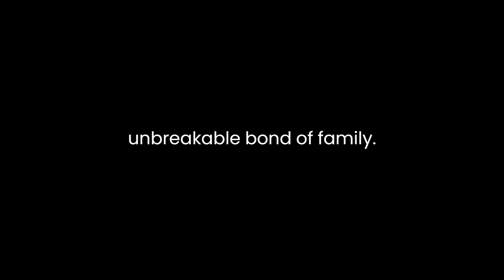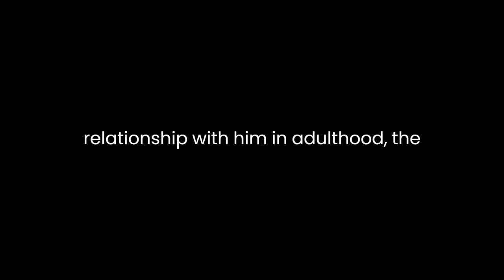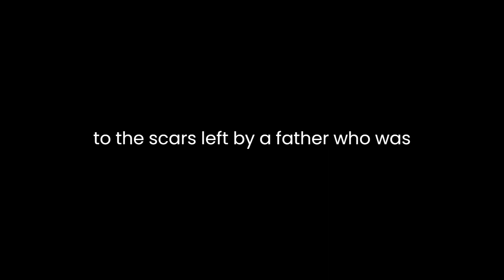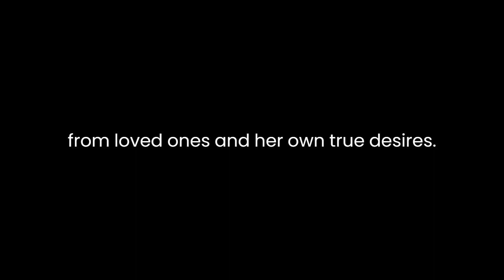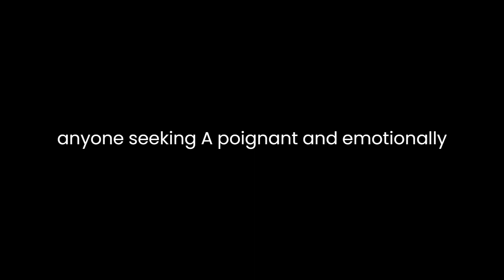"Nocturne, Opus 1" By Norene Moskalski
Nocturne, Opus 1: Sea Foam, penned by the talented author Norene Moskalski, is a mesmerizing novel that immerses readers into a world of raw emotions, haunting memories, and the unbreakable bond of family. The narrative unfolds in a small coastal town, where the protagonist, Anna, finds herself grappling with the weight of her past and the complexities of her present.Set against the backdrop of the vast ocean, the novel masterfully captures the ebb and flow of life's tides. The sea becomes a potent symbol throughout the story, reflecting both the calm serenity and the tumultuous storms within Anna's heart. As a skilled pianist, Anna finds solace in playing Chopin's Nocturnes, which serves as a poignant reminder of her musical past and the fractured relationship she shares with her estranged father, a renowned composer. The music, like the sea, embodies the various shades of human experience - joy, pain, and nostalgia.The novel artfully weaves between past and present, revealing the layers of Anna's complex personality. From her carefree childhood days by the sea with her father to her strained relationship with him in adulthood, the readers embark on a journey of self-discovery and healing. The lyrical prose beautifully captures the nuances of human emotions, making it easy for the readers to empathize with Anna's inner struggles.One of the novel's strengths lies in its exploration of family dynamics. Anna's relationship with her father is the core of the narrative, and it is fraught with unresolved issues and unspoken regrets. As the story progresses, the readers are exposed to the scars left by a father who was both a musical genius and an emotionally distant figure. This exploration of complex familial bonds resonates with many readers, reminding them of their own struggles and desires for reconciliation.Throughout the novel, Moskalski's vivid descriptions transport the readers to the small coastal town, making them feel the salt breeze and hear the crashing waves. The setting itself seems to breathe and become a character of its own, impacting the characters' emotions and decisions. The sea, with its ever-changing nature, acts as a mirror to the emotional turbulence experienced by the characters.In addition to the theme of family, Nocturne, Opus 1: Sea Foam also delves into the pursuit of one's passion and the sacrifices that come with it. Anna's dedication to her music is both inspiring and heartbreaking, as it has distanced her from loved ones and her own true desires. The novel raises thought-provoking questions about the nature of success and the price one pays for it.The supporting characters in the novel are equally well-crafted, adding depth and dimension to the narrative. Anna's childhood friend, Sarah, provides a stark contrast to her artistic world, representing the ordinary and the grounded. Sarah's unwavering support becomes a lifeline for Anna, giving her strength to confront her past and embrace her identity.As the novel reaches its crescendo, Anna's emotional journey comes full circle. The resolution is both satisfying and poignant, leaving the readers with a profound sense of hope and closure. Nocturne, Opus 1: Sea Foam is a deeply affecting and beautifully written novel that stays with the readers long after the final page.In conclusion, Norene Moskalski's Nocturne, Opus 1: Sea Foam is a captivating exploration of family, music, and the human spirit. Through evocative prose and a vivid setting, the novel weaves a tale of healing, forgiveness, and the transformative power of art. This literary gem is a must-read for anyone seeking a poignant and emotionally resonant narrative.